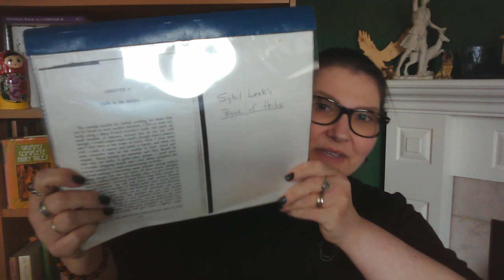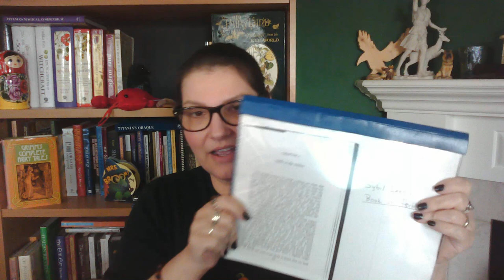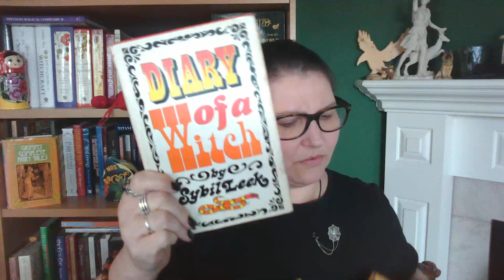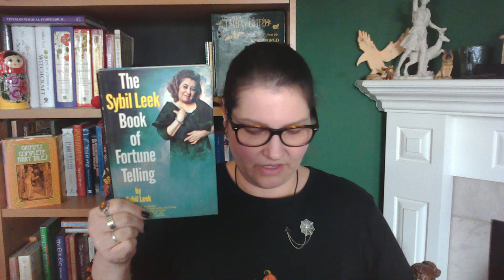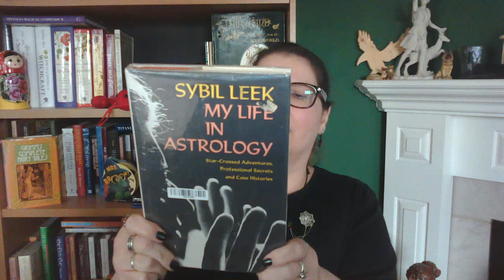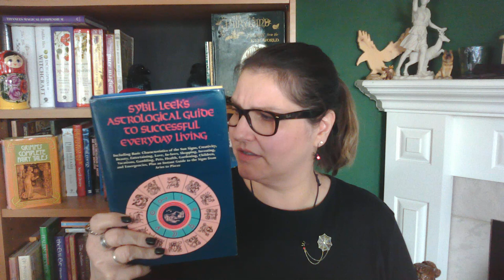Shelfies: My Sybil Leek Collection